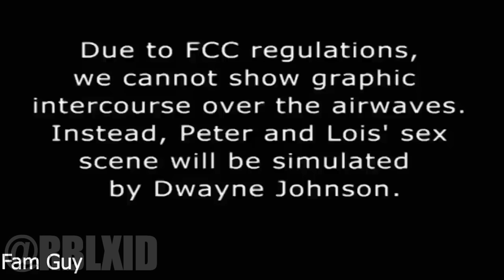FAMILY GUY❌BESTE SZENEN Deutsch⧸German #146